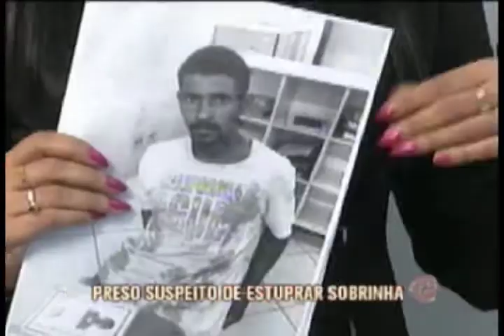Apresentado suspeito de estuprar e tentar matar sobrinha em Betim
Apresentado pela polícia o homem suspeito de estuprar e tentar matar a sobrinha, de 12 anos, em Betim. O crime foi há quase dois meses na casa da vítima.